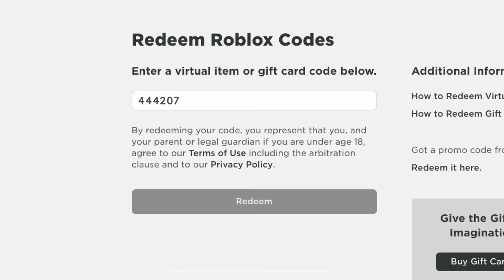Os ninjas invadiram Roblox!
O que será preciso para se tornar um mestre nas artes marciais?
É hora de descobrir com o Playset Ninja Legends!